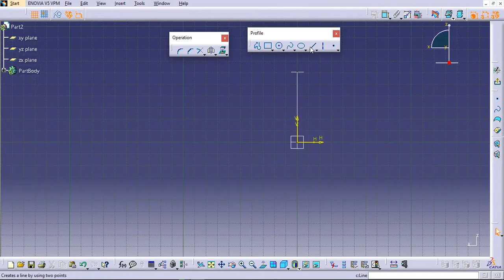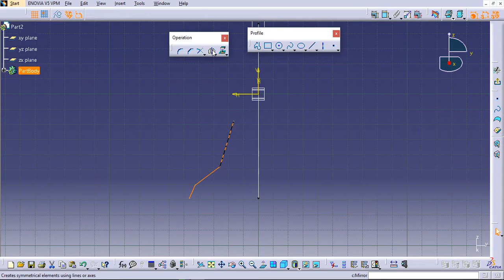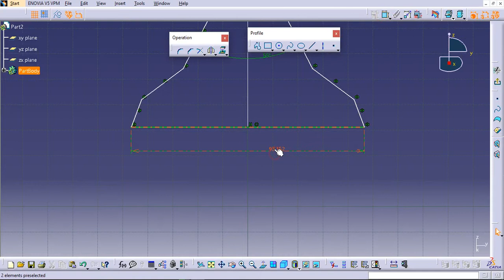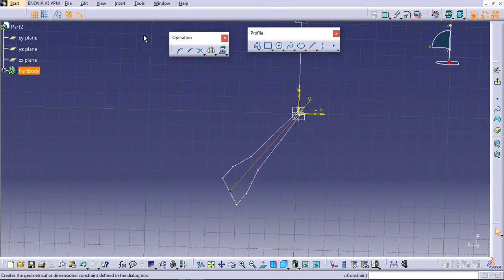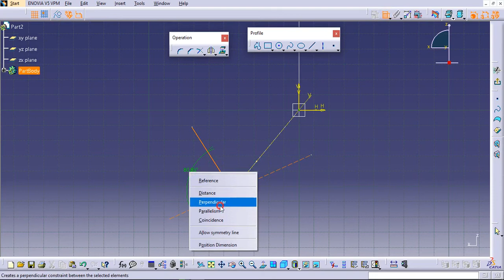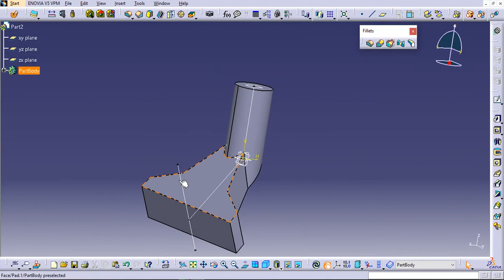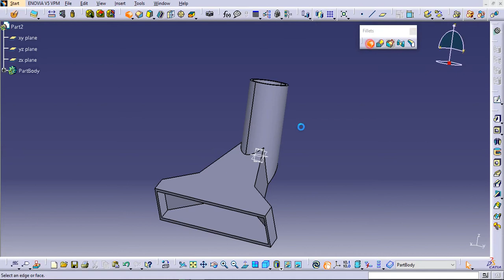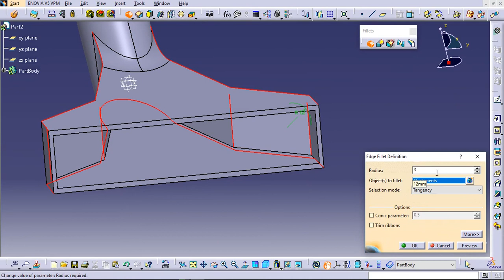modeling nozzle of a vacuumcleaner with CATIA V5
in this video we learn to combine sketch base features and dress up features to create  nozzle of a vacuum cleaner.
we use pad, pocket ,shell,fillet,...